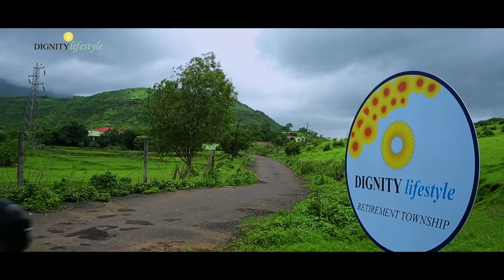Dignity Lifestyle TVC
Director: Vikas K Chandel
Creative Director/Producer: Kushal Srivastava
Production House: Flying Dreams Entertainment Pvt. Ltd
Executive Producer: Tarkeshwar Rao
DOP: Virendra Lalit
          Rishabh Srivastava
Ads: Antara Srivastava and Sujay Jain
Music Director: Dushant
Lyricist: Vikas Chandel
Art: Gopal
Make up: Bhakti
Colorist: Dilip
Editor: Ankesh Vasudev